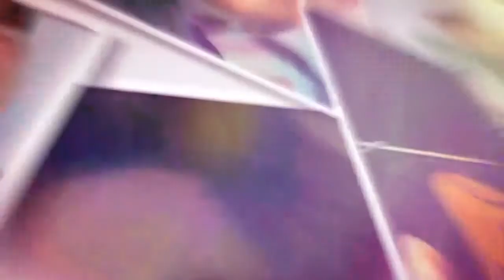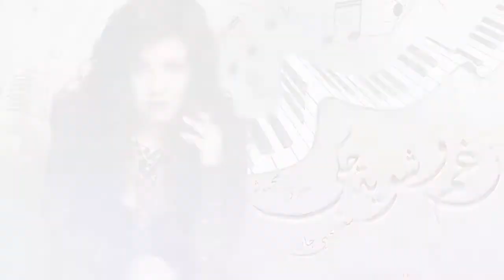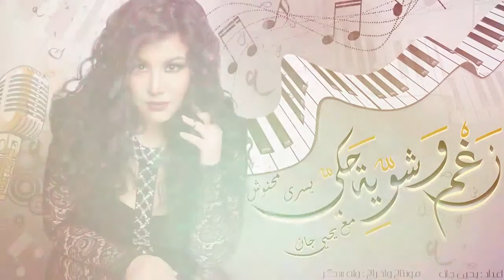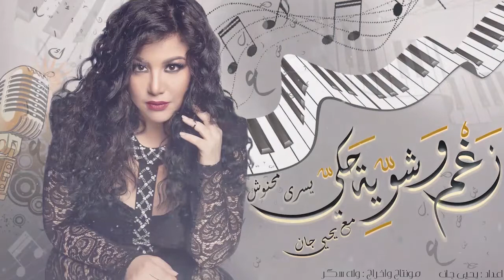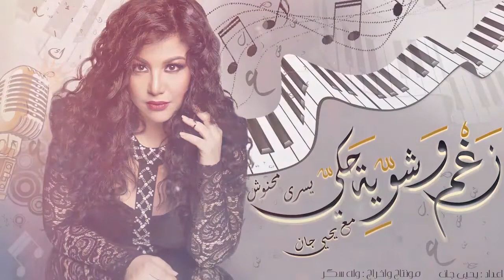يسرا محنوش ( أعشق السوريين والفن السوري ) بودكاست نغم وشوية حكي مع يحيى جان 2021 - Yehia Gan